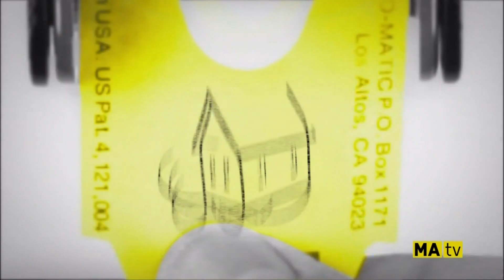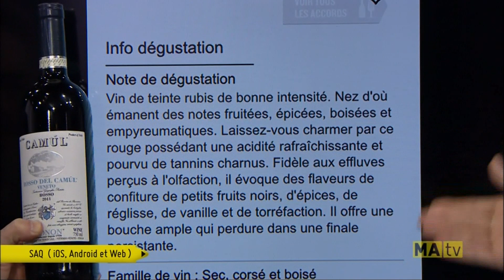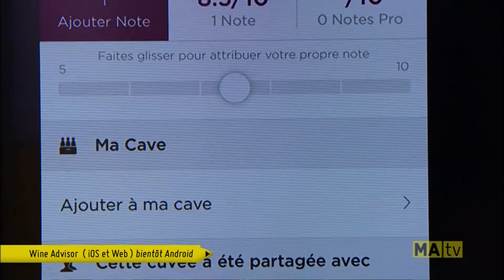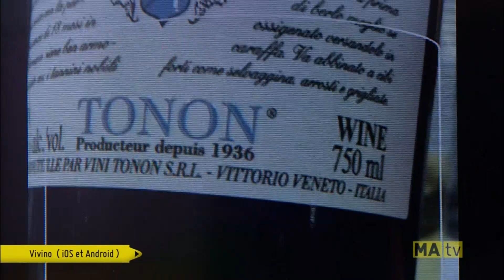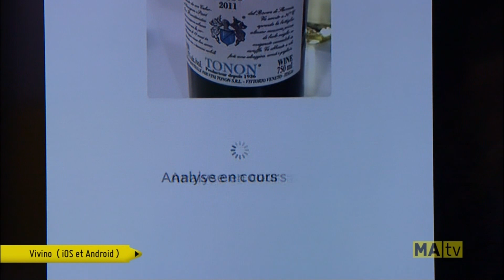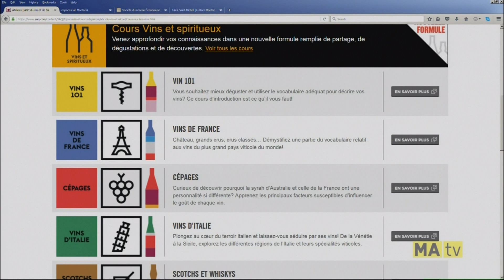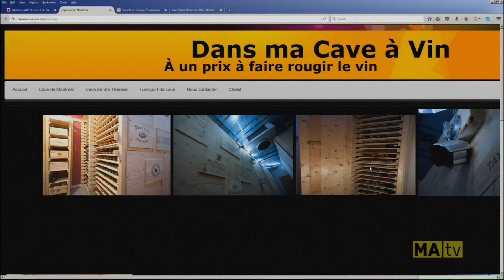P-Y Techno Média - Libre Service Saison 4-21 Apps : Vin